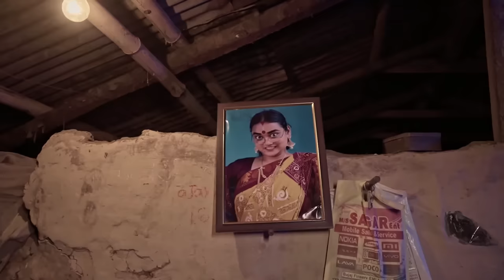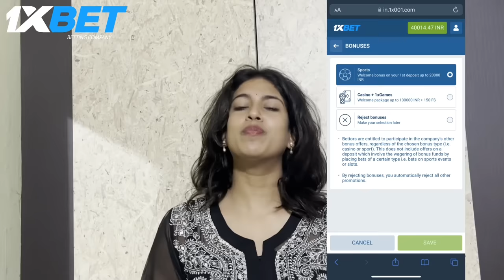ରଙ୍ଗଲତା ରୁଷିଛି (Part-2) ||Rangalata Rusichi (Part-2) || Odia Comedy|| Odia Jhia || manmay dey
👉Written by- Aurobinda, Tanu, Adya, Swatika
👉DOP- Anil J Na
👉Cast-
Adyasha (ଶାଶୁ)